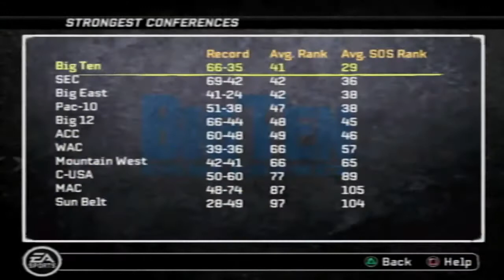NCAA Football 2011 - Kansas Jayhawks Dynasty #10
NCAA Football 2011 - Kansas Jayhawks Dynasty #7